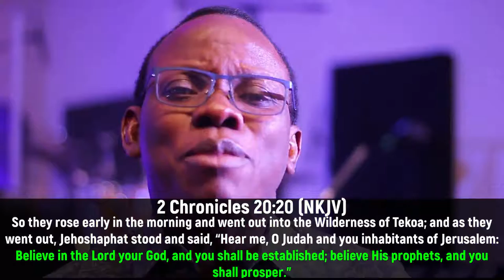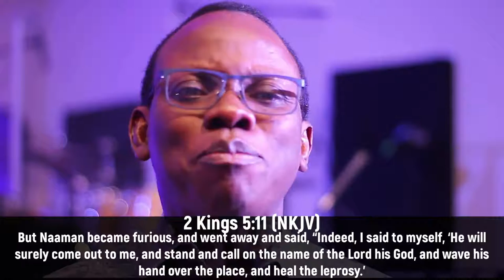DDRxS27E07: Check Your Choices! Rage vs Reference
Everything rises and falls on leadership! Choose to honour your leaders!

Stay in Touch with Us!